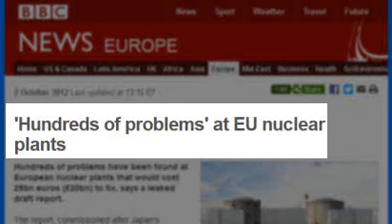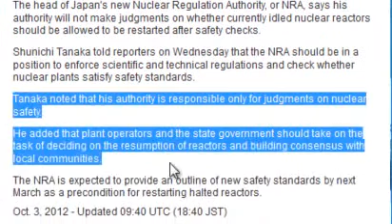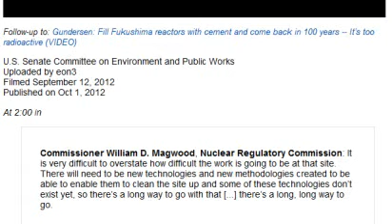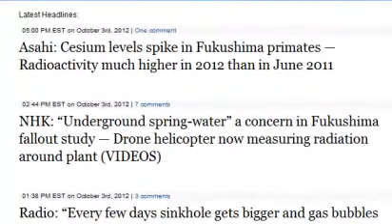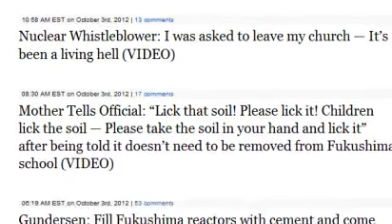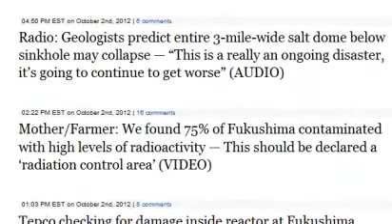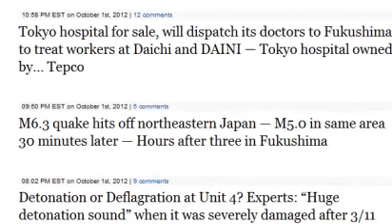Hundreds Nuclear Safety Problems in EU & Fukushima update 10/3/12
'Hundreds of problems' at EU nuclear plants - Hundreds of problems have been found at European nuclear plants that would cost 25bn euros (£20bn) to fix, says a leaked draft report.

Such material is made available to advance understanding of ecological, POLITICAL, HUMAN RIGHTS, economic, DEMOCRACY, scientific, MORAL, ETHICAL, and SOCIAL JUSTICE ISSUES, etc. It is believed that this constitutes a 'fair use' of any such copyrighted material as provided for in section 107 of the US Copyright Law.

Govt. to judge safety of reactors resumption

FEMA simulate Nuclear Disaster at Indian Point (not covered in this update)

Asahi: Cesium levels spike in Fukushima primates — Radioactivity much higher in 2012 than in June 2011

NHK: "Underground spring-water" a concern in Fukushima fallout study — Drone helicopter now measuring radiation around plant (VIDEOS)

Radio: "Every few days sinkhole gets bigger and gas bubbles spread out" — "My big fear is significant groundwater and aquifer contamination" for that area of Louisiana (AUDIO)

Top US Nuclear Official: Technologies don't exist yet to clean up Fukushima site... very difficult to overstate difficulty (VIDEO)

Nuclear Whistleblower: I was asked to leave my church — It's been a living hell (VIDEO)

Mother Tells Official: "Lick that soil! Please lick it! Children lick the soil — Please take the soil in your hand and lick it" after being told it doesn't need to be removed from Fukushima school (VIDEO)

Gundersen: Fill Fukushima reactors with cement and come back in 100 years — It's too radioactive (VIDEO)

Intelligence agency pressured researchers to withhold info on spread of Fukushima radiation

Radio: 1 million cancers coming from Fukushima? "We're seeing that already... Enormous increase in cancer precursor" (VIDEO)

Gundersen: They think "biological fouling" is causing temperature increase at Unit No. 1, organisms growing in pipes (VIDEO)

Legal Expert: They applied for permits to dispose of radioactive and other waste in cavern below giant sinkhole... and the material is leaking out (AUDIO)

White smoke coming out from Fukushima Daiichi radioactive waste storage facility

Radio: Geologists predict entire 3-mile-wide salt dome below sinkhole may collapse — "This is a really an ongoing disaster, it's going to continue to get worse" (AUDIO)

Mother/Farmer: We found 75% of Fukushima contaminated with high levels of radioactivity — This should be declared a 'radiation control area' (VIDEO)

Tepco checking for damage inside reactor at Fukushima DAINI

New flyover footage shows grass road is dissolving into giant Louisiana sinkhole (VIDEO)

Temperature jumps almost 10ºC in 24 hours at Fukushima Reactor No. 1 gauge (CHART)

Sinkhole Briefing: "Whole area" being monitored for subsidence — Concern about stability of "entire dome" — Residents ask if venting gas out of ground could cause further collapse (VIDEO)

Nikkei: Sec. Clinton personally pressured Japan leader to keep nuclear power as "President Obama wishes it"

Tokyo hospital for sale, will dispatch its doctors to Fukushima to treat workers at Daichi and DAINI — Tokyo hospital owned by... Tepco

M6.3 quake hits off northeastern Japan — M5.0 in same area 30 minutes later — Hours after three in Fukushima

Detonation or Deflagration at Unit 4? Experts: "Huge detonation sound" when it was severely damaged after 3/11